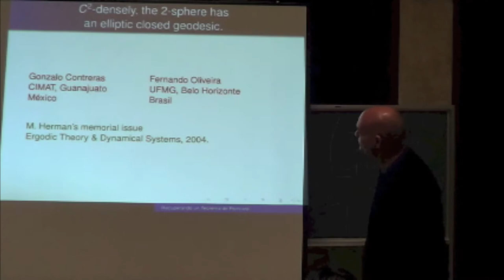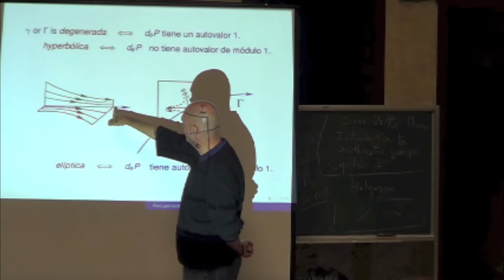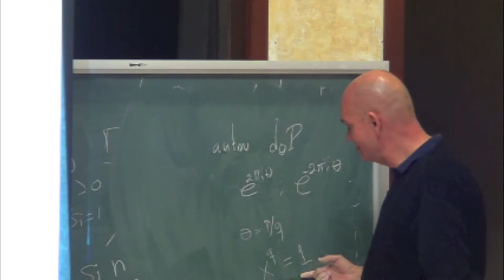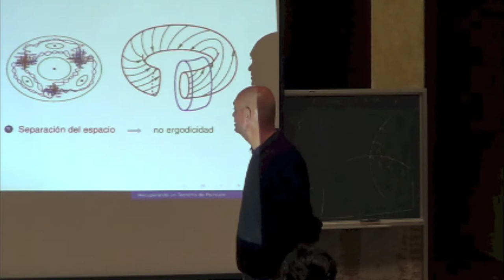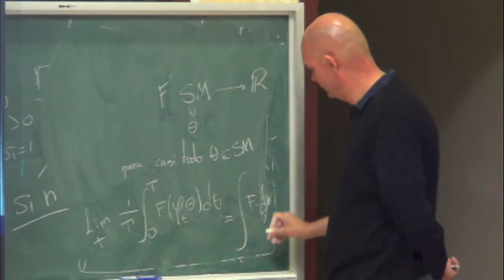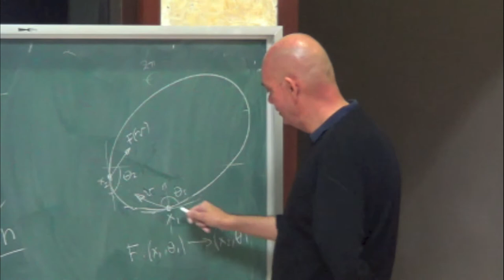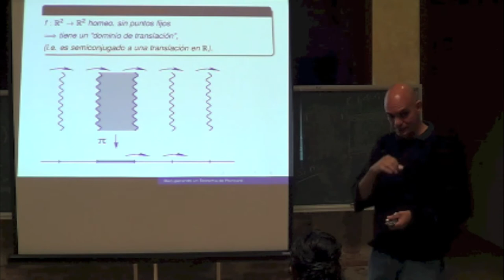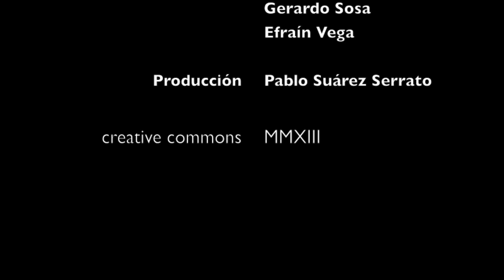Conferencia:«Recuperando un teorema de Poincaré» Dr. Gonzalo Contreras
Conferencia dada en el Taller de Geometría y Dinámica en Oaxaca, Enero 2013. Organizado por el Instituto de Matemáticas de la UNAM.